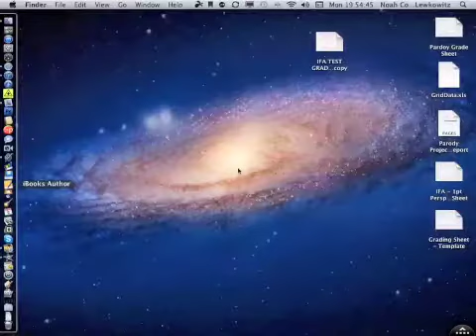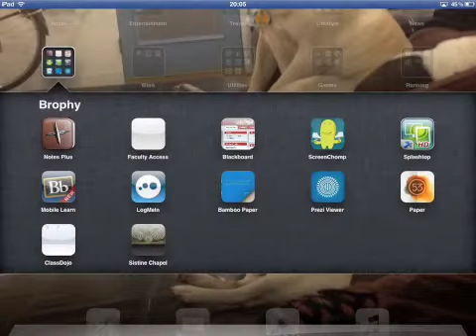iPad Week 1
Some features I found useful using my iPad at school as a teaching tool for one week.